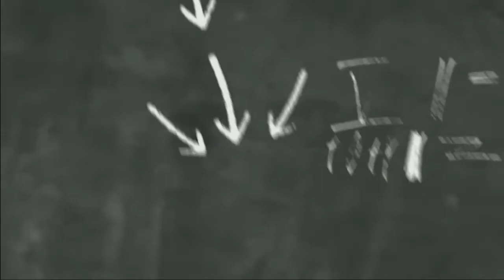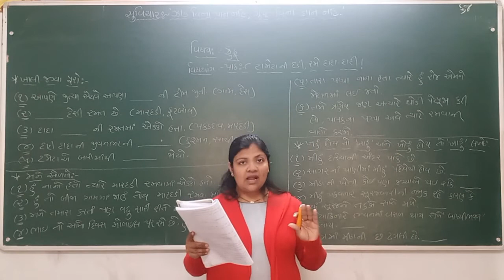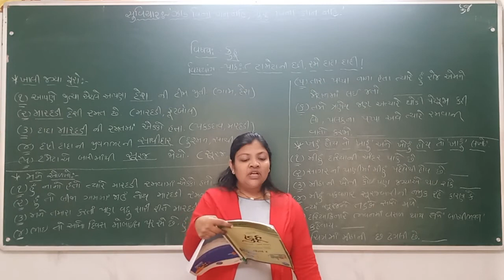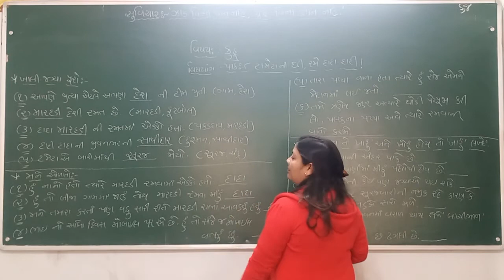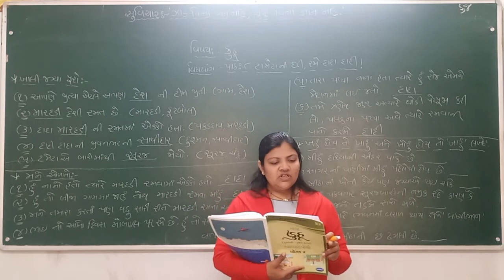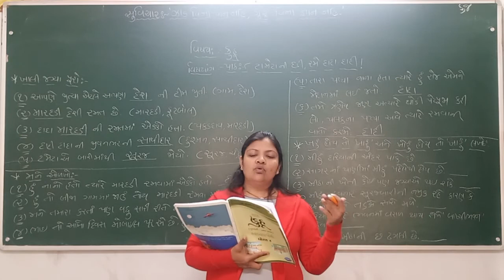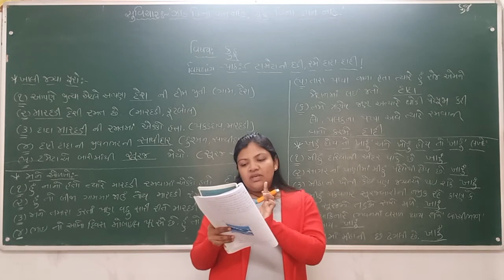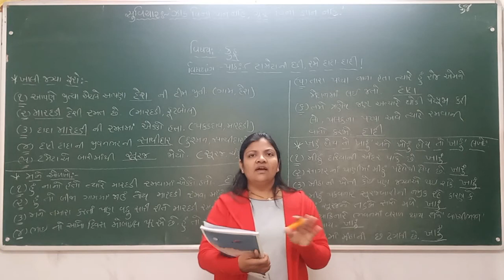ધોરણ 4 કુહુ લેકચર 2 (જાન્યુઆરી)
STANDARD 4
KUHU
JANUARY